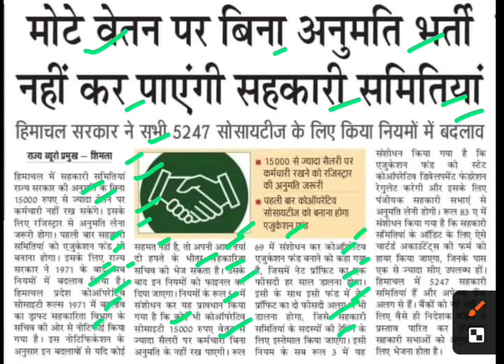मोटे वेतन पर बिना अनुमति भर्ती नहीं कर पाएंगी सहकारी समितियां,himachal sahakari samiti latest news